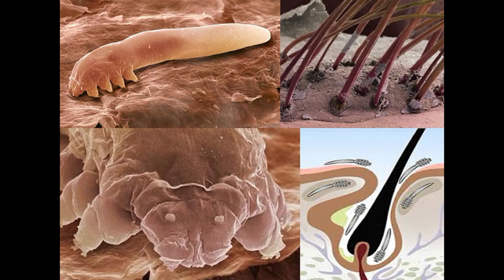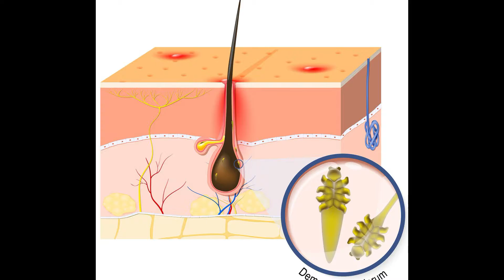Демодекоз лечение - Как лечить демодекоз на лице дома ?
Излюбленная локализация клеща — веки, кожа лица, область надбровных дуг, лоб, носогубные складки и подбородок, наружный слуховой проход и реже грудь и  спина. Продукты жизнедеятельности клеща способствуют аллергизации организма, развитию розовых угрей (Acne rosacea) на лице, себореи; вызывают специфическое поражение глаз — демодекозный блефарит и блефароконъюнктивит, следствием демодекоза бывает кожное заболевание ринофима